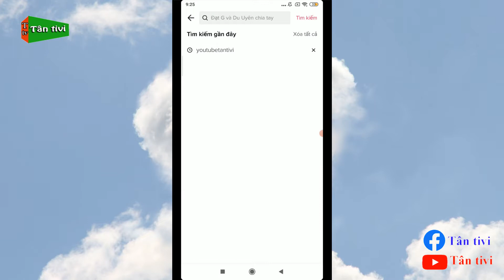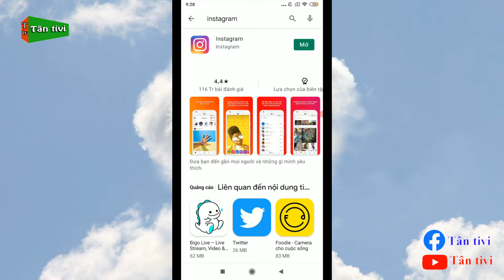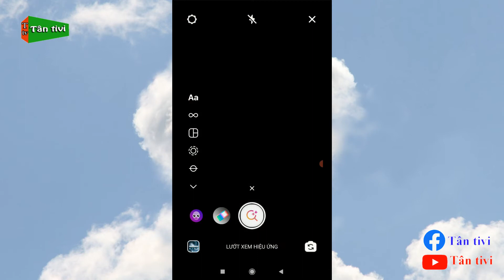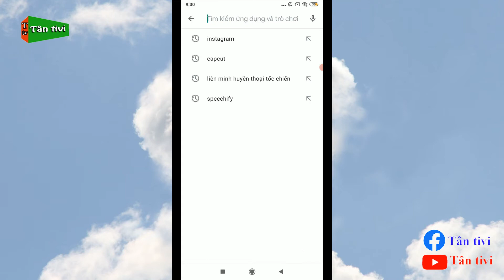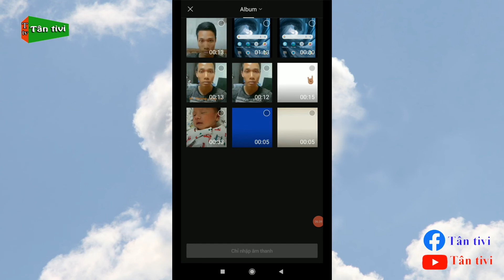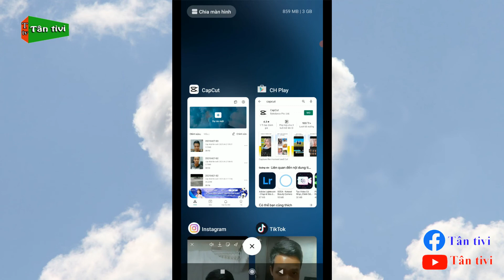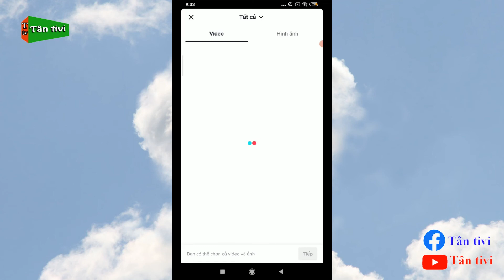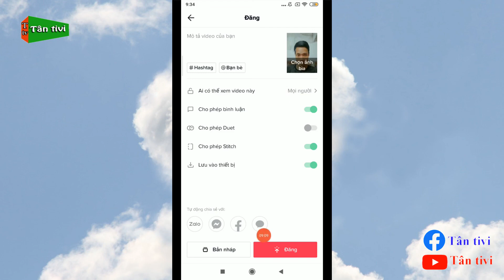Cách tạo trend Tik Tok Ai Thương Lắng Lo Cho Em từ filter instagram | Tân tivi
Cảm ơn các bạn rất nhiều.